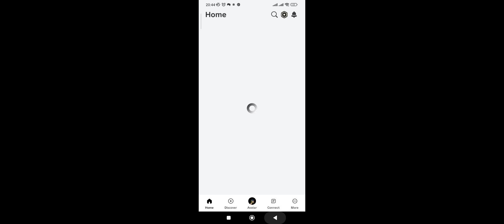i finnaly got all abilities of smoke in blox fruits